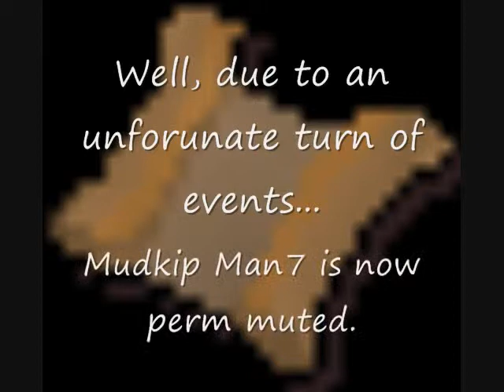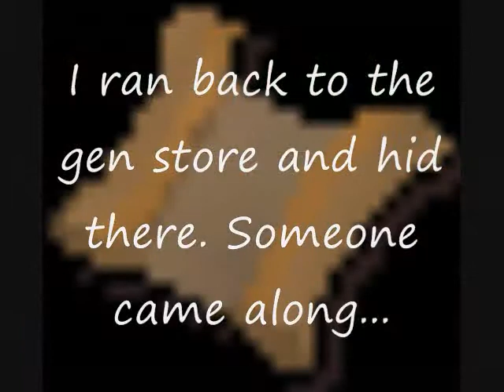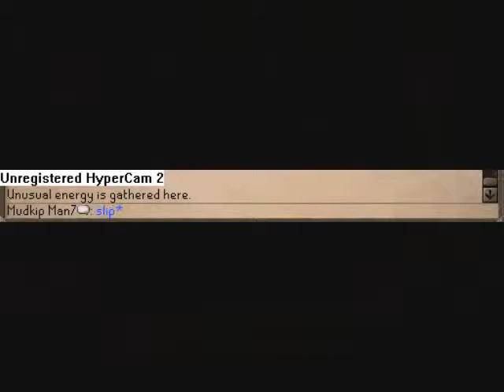MM7's Clue Scroll Log 17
The 17th clue scroll log in my ongoing quest for..erm...good stuff from clues.